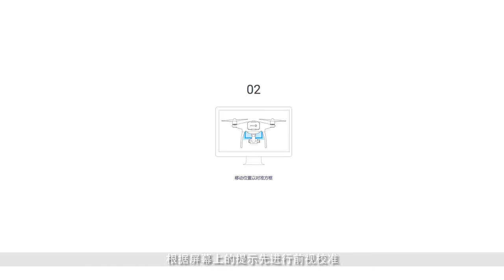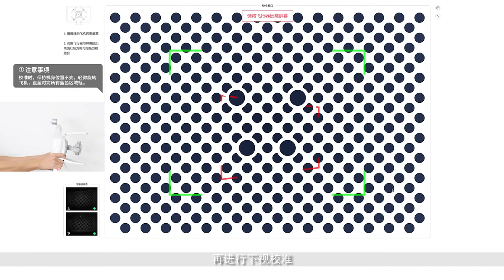DJI Phantom 4 Pro 系列教學－視覺標定